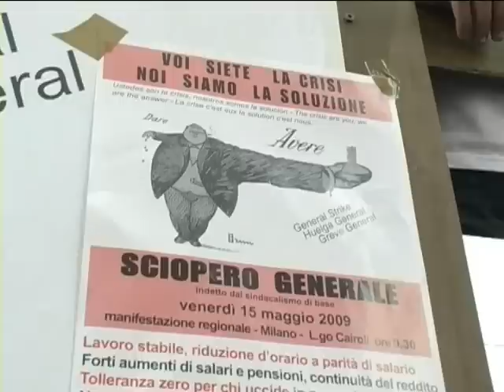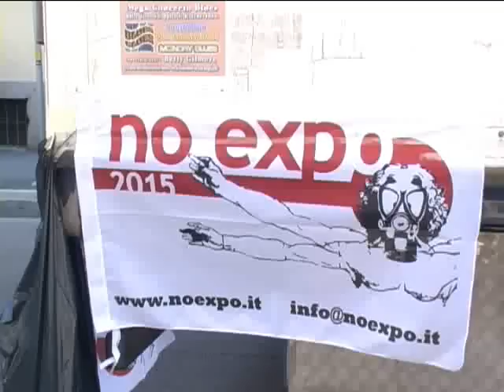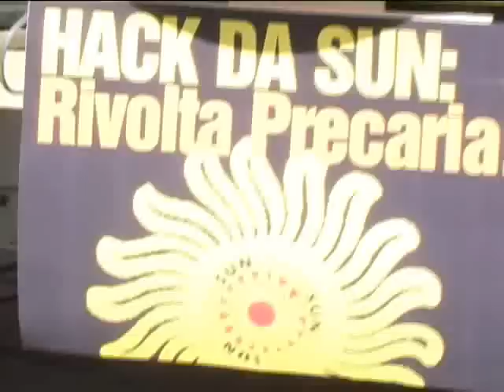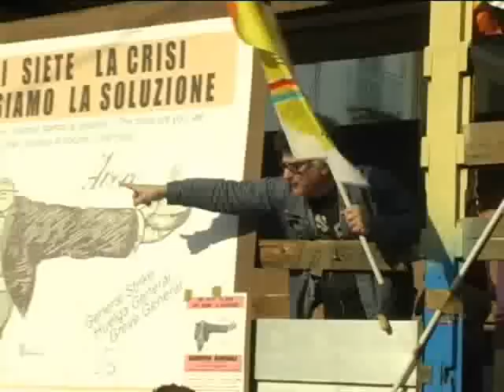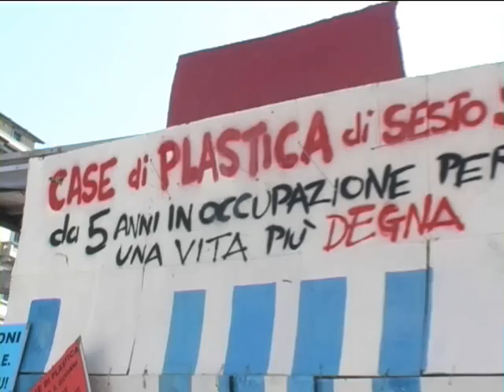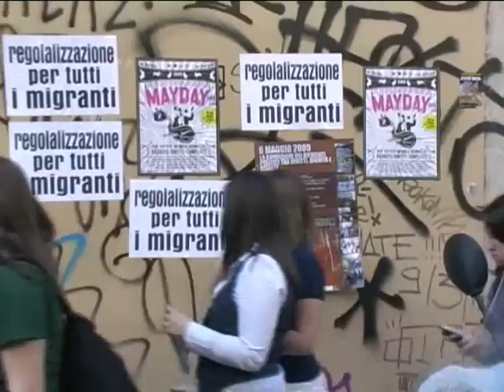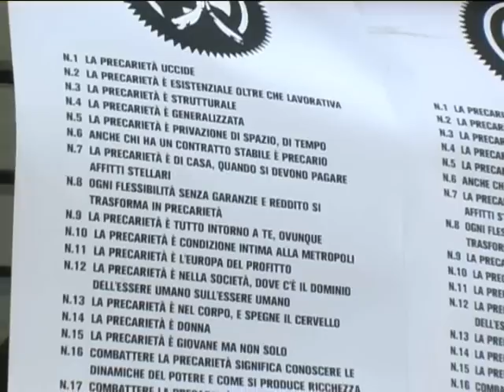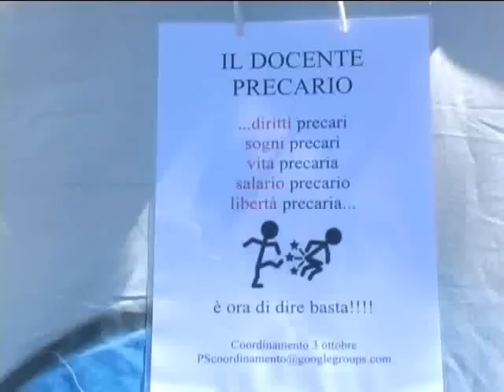MayDay 2009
di Silvia Tagliabue. MayDay 2009: rotta verso il futuro. La parola d'ordine è uscire dalla crisi con più diritti. La nona edizione della MayDay è stata imponente, con i cortei a Milano, Palermo, Roma, nonostante l'assenza di quello dell'Aquila. Una MayDay che porta avanti le rivendicazioni dei lavoratori precari e che quest'anno deve fare i conti con una crisi senza precedenti, di cui governo e confindustria approfittano per ridurre i diritti dentro e fuori i luoghi di lavoro. Si ridimensiona il contratto nazionale, si limita il diritto di sciopero, si indebolisce il Testo Unico sulla sicurezza, mantre le imprese ne approfittano per non rinnovare i contratti ai precari e lasciare a casa anche chi aveva un posto sicuro. Gli ammortizzatori sociali sono solo per pochi e neanche sufficienti. Si tagliano i servizi e i fondi alla scuola pubblica. La CUB e le altre realtà sociali e del sindacalismo di base che animano la MayDay rivendica un nuovo welfare, che tenga conto delle trasformazioni del sistema produttivo e che garantisca la redistribuzione del lavoro e la continuità di reddito per chi rimane senza. Le politiche securitarie che chiudono gli spazi sociali e criminalizzano i migranti sono solo il tentativo di mantenere il consenso indicando dei falsi problemi. La sicurezza è la certezza del reddito e dei diritti, la paura viene dalla mancanza di prospettive per il futuro. La precarietà individualizza, la lotta unisce.